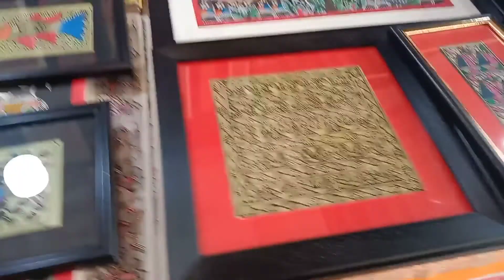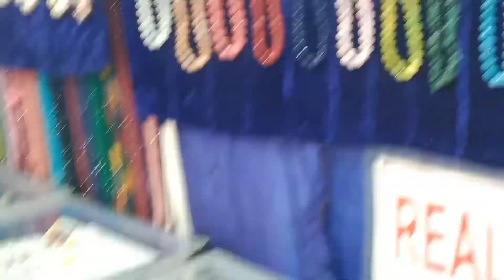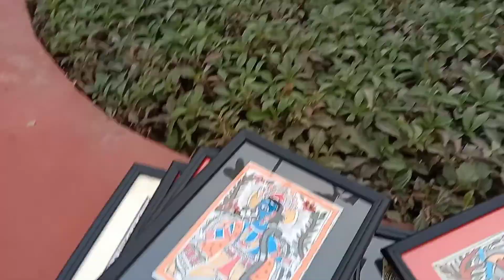Banjara market of noida Part 1||shilp utsav